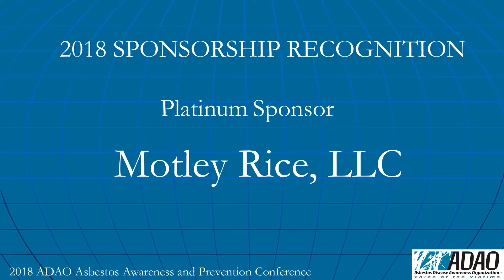Motley Rice, LLC ; Platinum Sponsors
Accepting: Nathan Finch
14th Annual International Asbestos Awareness and Prevention Conference. ADAO is the only US nonprofit dedicated solely to preventing asbestos exposure and eliminating asbestos-caused diseases.